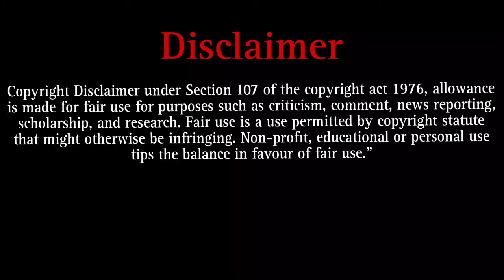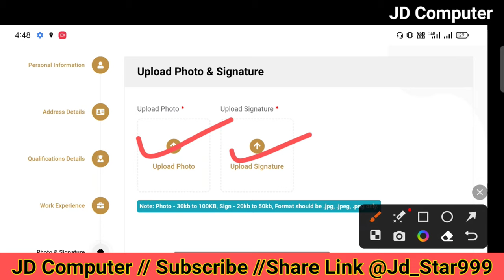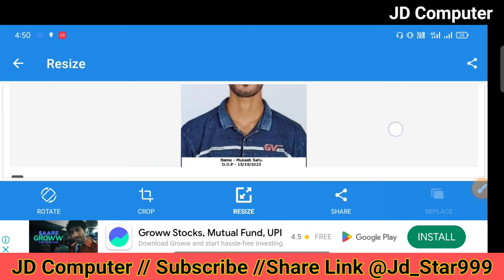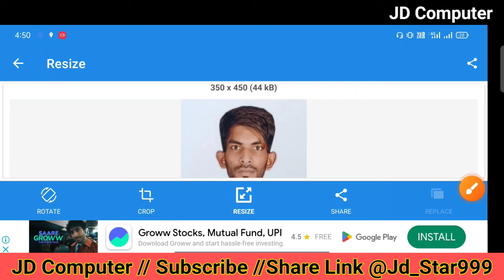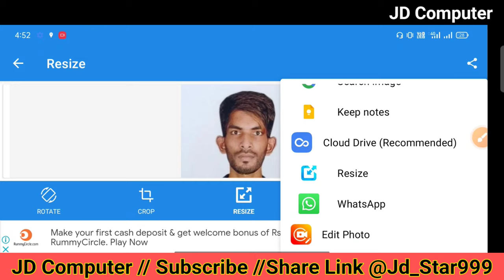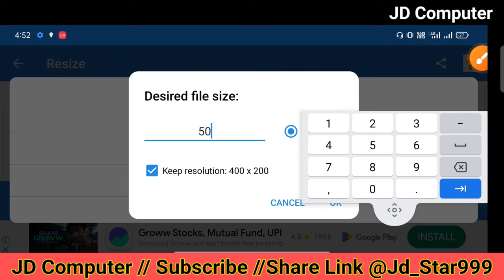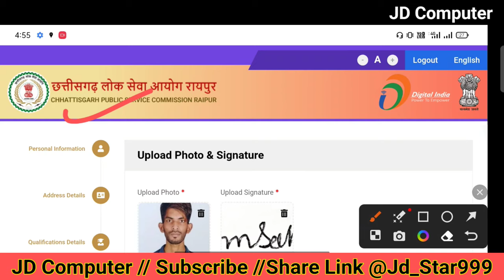CGPSC SSE FORM Photo Signature Upload Resize Kaise🔥CGPSC SSE Photo And Signature Upload Problem 2023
Check details and Apply Online Link

cgpsc state service exam 2023,
cgpsc state service exam sse online form 2023,
cgpsc state service exam sse online form 2023 kaise bhare, cgpsc sse 2023,
cgpsc sse 2023 form kaise bhare,
cgpsc sse 2023 form fill up,
how to fill cgpsc form 2023,
cgpsc 2023 form kaise bhare,
how to fill cgpsc sse form 2023,
cgpsc online form 2023, cgpsc online form 2023 kaise bhare,
cgpsc form fill up 2023,
cgpsc ka form kaise bhare 2023,
cgpsc apply online 2023

Dosto, is video me maine aapko Emrs Hostel Warden ke bare me jise dekhkar aap log is bharti k bare me puri jaankari step by step jaan payenge, i hope ye jaankari aapke liye faydemand rahegi. so do watch full video..

( Instgram Jd_star999. )